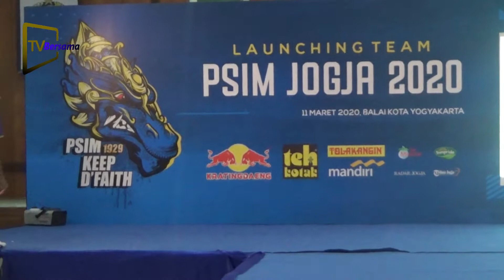SKUAT RESMI PSIM JOGJA MUSIM 2020 l ADA BENY WAHYUDI, PURWAKA YUDI & TA MUSRAFI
PSIM Jogja resmi memperkenalkan skuatnya menghadapi kompetisi liga 2 musim 2020. Dari deretan pemain yang diperkenalkan, terdapat pemain senior dan bintang rekrutan klub Liga 1 pada musim ini. Di lini belakang PSIM, ada duet Purwaka Yudi (eks Arema, Persib, PSS Sleman) dan Benni Wahyudi (eks Madura United dan PSM Makasar) yang sama sama pernah memperkuat tim nasional Indonesia di posisi bek. Sementara itu, di lini depan, ada Ta Musafri yang jadi andalan.

Berikut skuad lengkap Psim musim 2020:

KIPER

78 Jordyno Putra Dewa
86 Sandi Firmansyah
20 Ivan Febrianto

BELAKANG

26 Beny Wahyudi
32 Risman Maidullah
2 Hendra Wijaya
84 Purwaka Yudi Pratomo
15 Kurniadi Trisakti
5 Sunni Hizbullah
3 Al Rizqy Dwi Prananda
99 Crah Eka Angger Iswanto

TENGAH

6 Achmad Subagja Baasith
23 Ichsan Pratama
28 Arif Satya Yudha Alkanza
19 Yoga Pratama
22 Tegar Hening Pangestu
18 Raymond Ivantonius Tauntu

DEPAN

87 Supriyadi
9 Martinus Novianto Ardhi
96 Dwi Rafi Angga
27 Ken Noveryan Achbar
17 Nanda Nurrandi
29 Talaohu Abdulmushafry
41 Slamet Budiyono